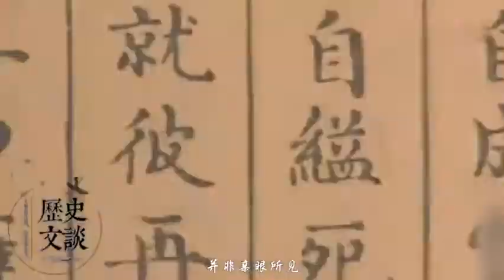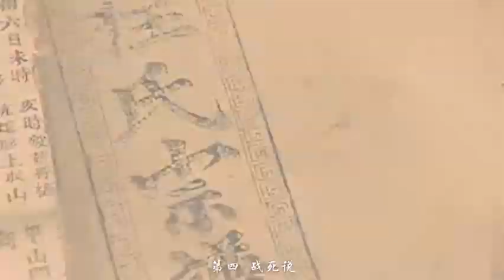几百年的寻人启事如今还不得求证，传奇将王如今到底下落何处？